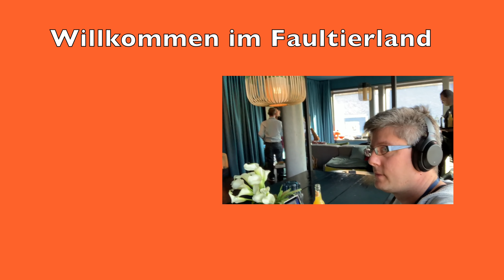Airheads Xtremes USA Test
Stürzen wir uns ins nächste saure Abenteuer. Airheads, nie gehört, aber sie waren bunt, sauer und halt da. Fix mitgenommen, in den Koffer geworfen und jetzt schauen wir uns mal an, was die Dinger taugen.